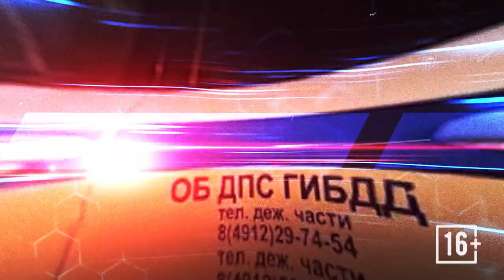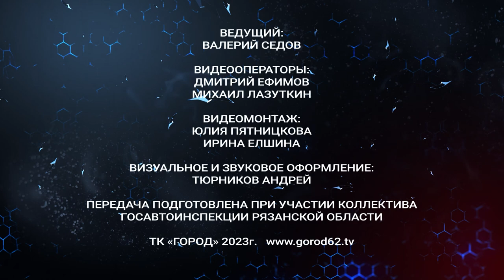Жизнь и дорога. Выпуск 14.